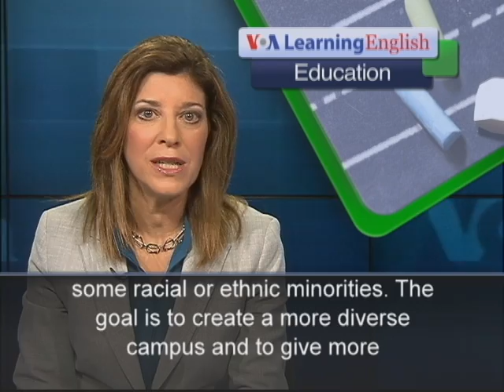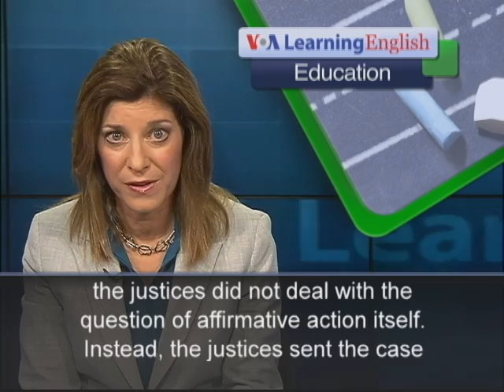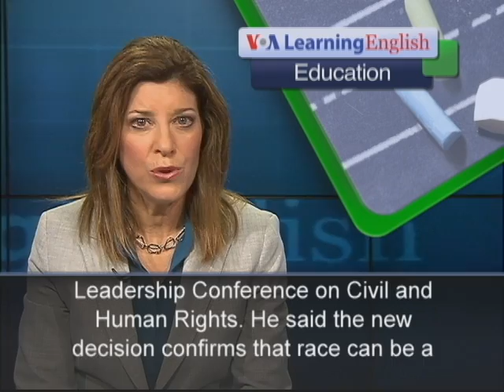Affirmative Action Ruling Brings Mixed Reaction